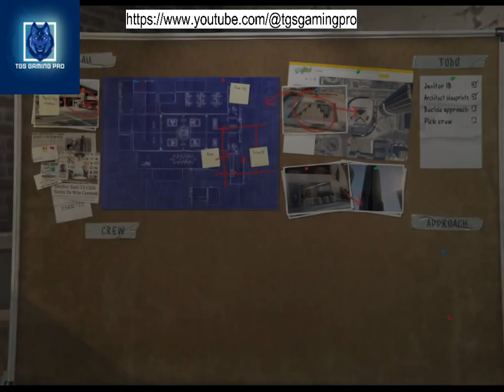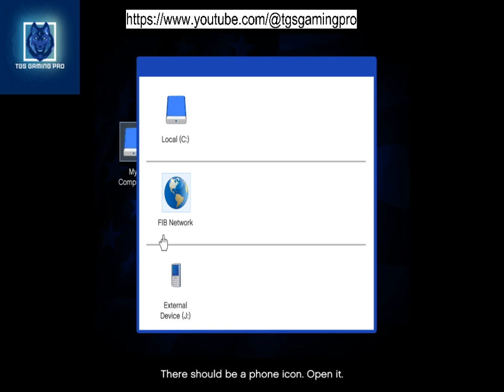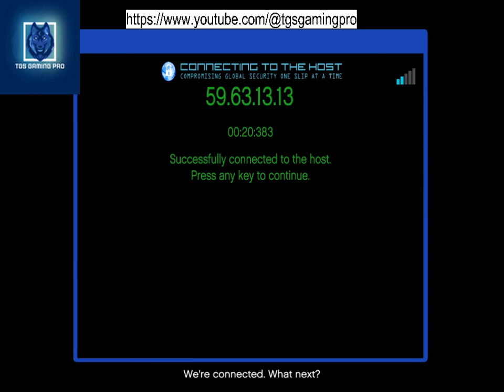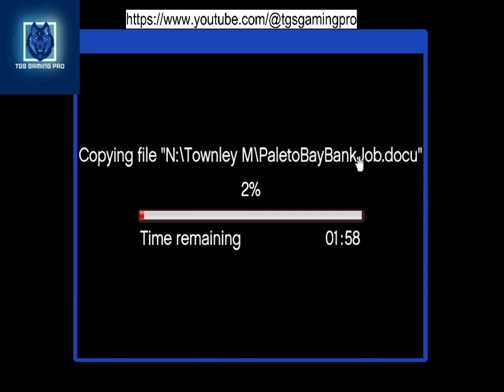Grand Theft Auto 5 Gameplay Walkthrough Part 20 - English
Grand Theft Auto 5 Gameplay Walkthrough Part 20 - Crystal Maze (GTA 5)

Grand Theft Auto 5 Gameplay Walkthrough Part 20 - GTA 5

Grand Theft Auto 5 Gameplay Walkthrough Part 20 - Hood Safari

Grand Theft Auto 5 Gameplay - Part 20 (F-16 JETS VS CARGO PLANE)